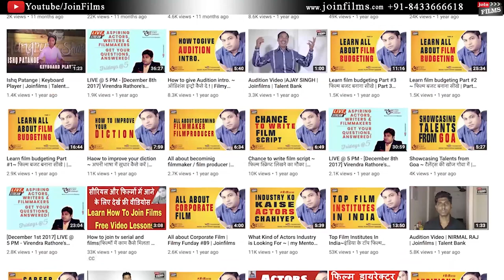SUNNY LEONE TALK ABOUT KARENJIT KAUR THE UNTOLD STORY OF SEASON 3 | Bollywoodhappenings |JOINFILMS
SUNNY LEONE TALK ABOUT KARENJIT KAUR THE UNTOLD STORY OF SEASON  3 | JOINFILMS